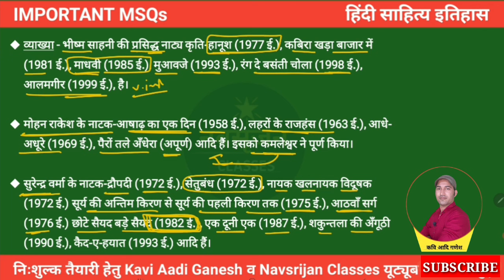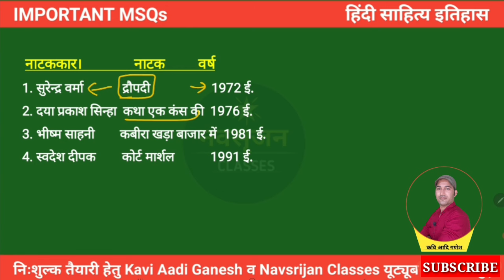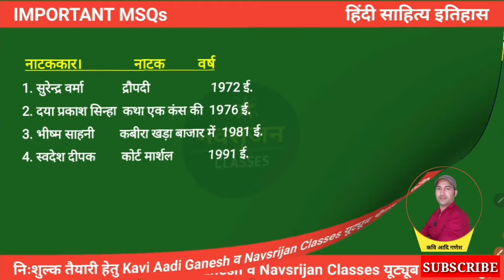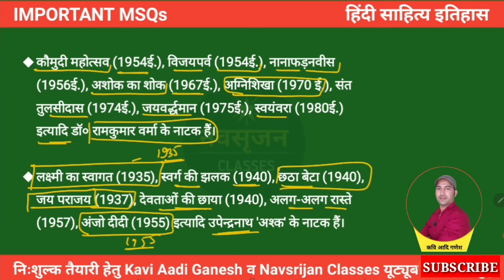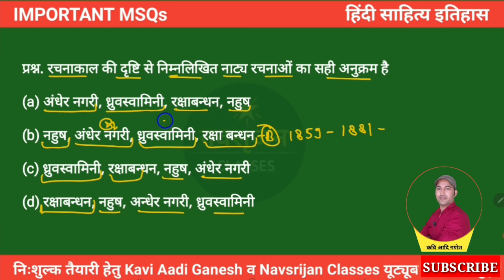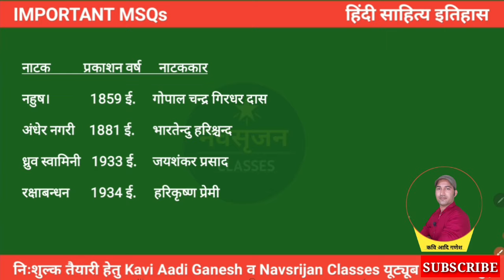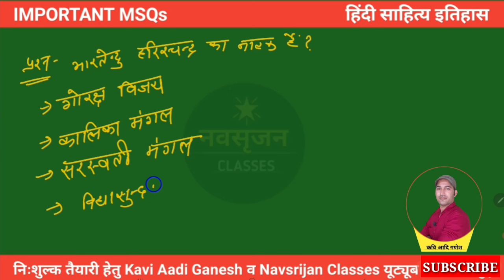हिंदी साहित्य इतिहास | Class-60 | Hindi Sahitya Itihas Mcq | Hindi 1st,2nd Grade | KaviAadiGanesh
*अन्य महत्त्वपूर्ण जानकारी व क्लासेज की पीडीएफ,करंट अफेयर्स पीडीएफ इत्यादि हेतु आप navsrijan classes टेलीग्राम चैनल को जॉइन कर लीजिए👇लिंक*

*जीतेगा वही जो विश्वास करेगा*
*जय हिंद*